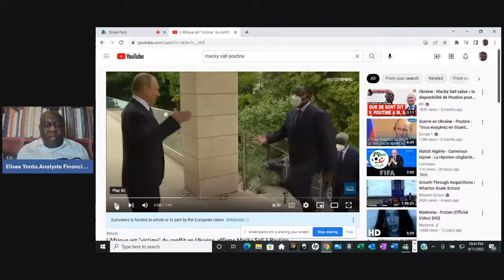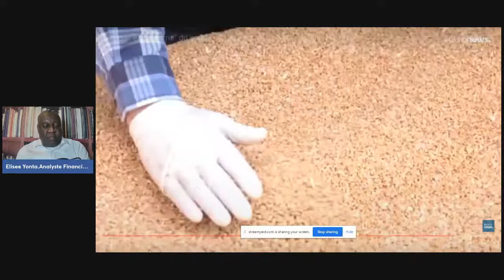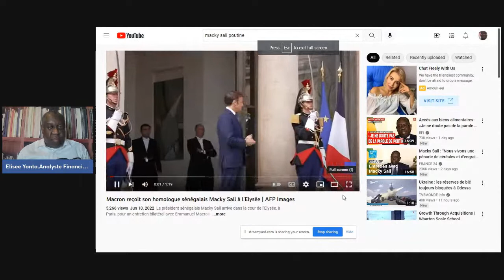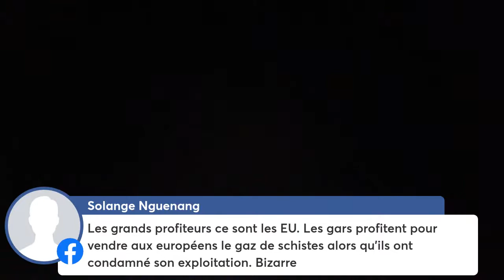LE CONFLIT EN UKRAINE COMME SOURCE D'INFLATION MONDIALE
Je vous invite a suivre ma presentation sur le conflit entre la Russie et l'Ukraine comme source d'inflation dans le monde: denrees alimentaires et produits petroliers.

Comment est ce que cela affecte les pays africains ?

Suivez et partagez ma presentation.

Cordialement.

E.Y